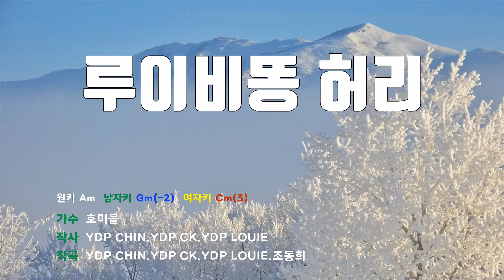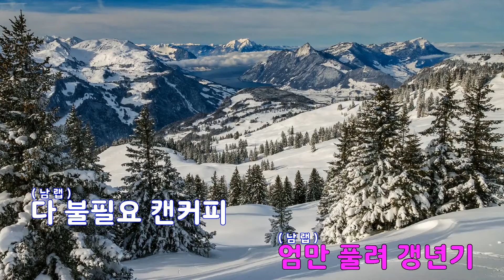[은성 반주기] 루이비똥허리 - 호미들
루이비똥허리 - 호미들
작사 ː YDP CHIN.YDP CK.YDP LOUIE, 작곡 ː YDP CHIN.YDP CK.YDP LOUIE.조동희